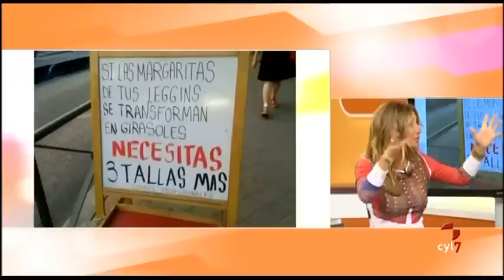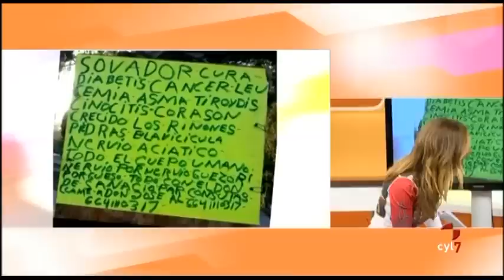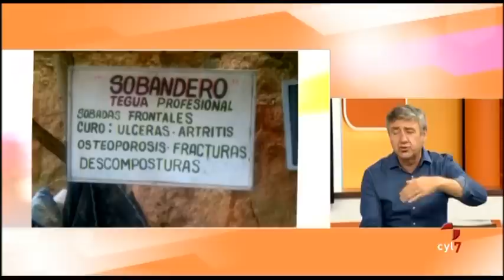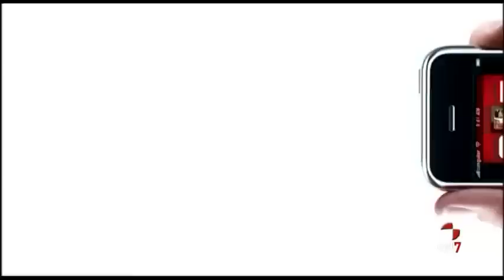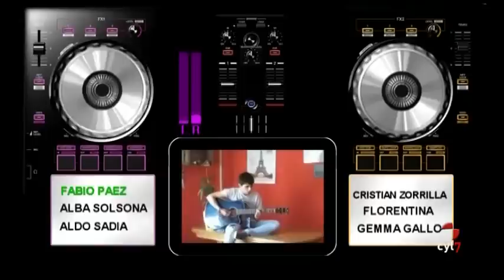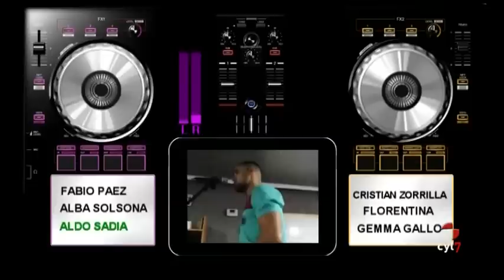Vamos a ver: (11/09/2015) Teatro, Concurso de la canción, Ramón Arangüena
Teatro, Concurso de la canción, Ramón Arangüena